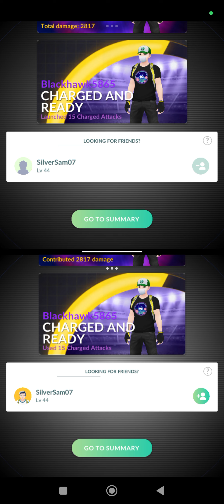PoGo - Finally! Shiny Tapu Bulu is mine. Thank you! 🤩😍🙏